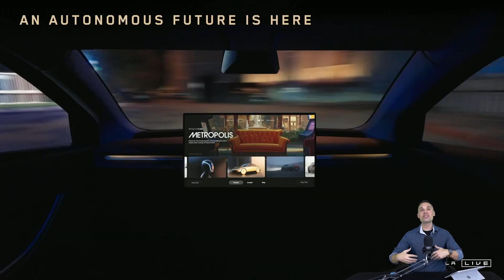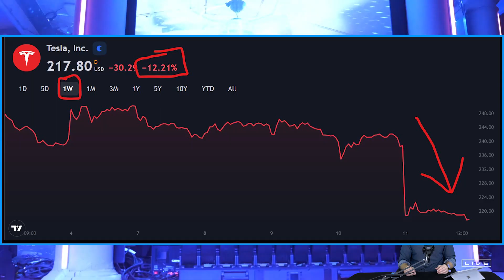Tesla's Robotaxi Event in 10 Minutes!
Get $25 FREE for creating a SoFi Checking or Savings Account

Tesla's cybercab, robotaxi, robovan, and Tesla Bot event just happened! Here is the Tesla robotaxi event highlights in just 10 minutes! This is the Tesla We Robot event in under 10 minutes!

Chapters
0:00 Intro
0:10 Elon's Arrival
0:50 Autonomous Driving Benefits
1:27 Cybercabs
2:30 Release Timeline
3:48 Safer/Benefits
4:09 Charging/Cleaning
4:45 Robovan
5:30 Tesla Bot
6:35 My Thoughts & Review
9:00 Conclusion